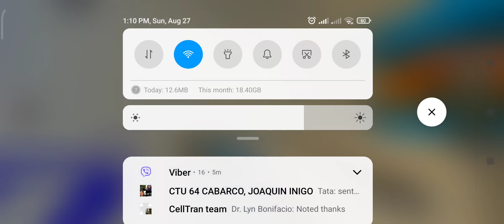Rating SM SouthMall(Credits to:@aj307gaming7